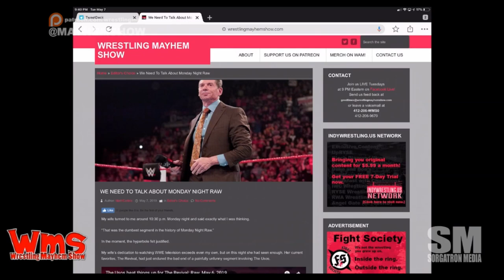Wrestling Mayhem Show 665: I Don't Care How Wild Your Card Is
We are getting safe with Ronnie Starks,  this week in wrestling, including:

    Let's talk about Monday Night RAW...we're not good with it.
    Ronnie Starks issues Violations for WWE RAW
    This week’s Big Question: What is the weirdest pro wrestling merchandise you’ve seen?
    Sorg reviews The Marine 3, 4 and 5, and play guess the superstar in this movie!

Follow our stable on Twitter: Ronnie Starks ( @starkswrestling), Mad Mike (@MadMike4883), Rizz (@theerizz) and Sorg (@Sorgatron)